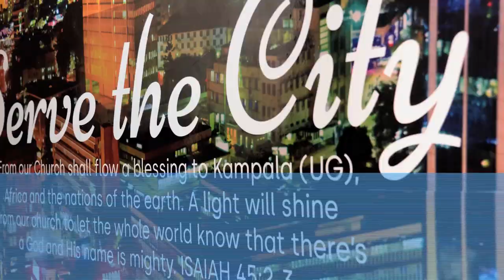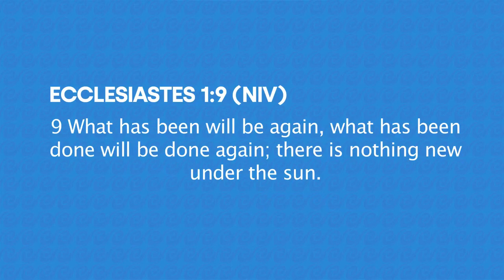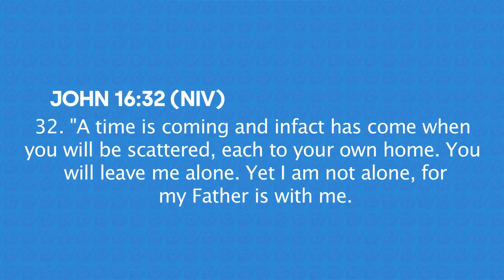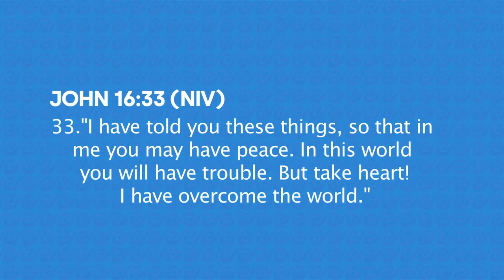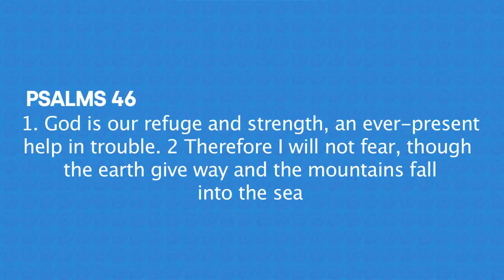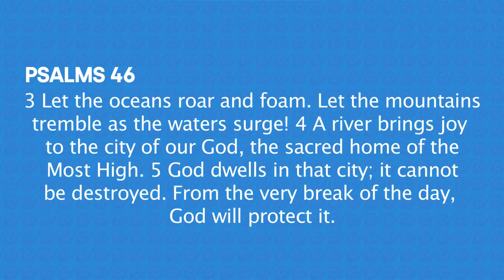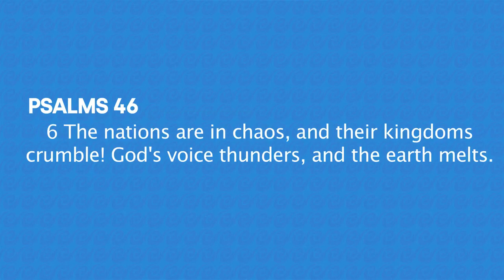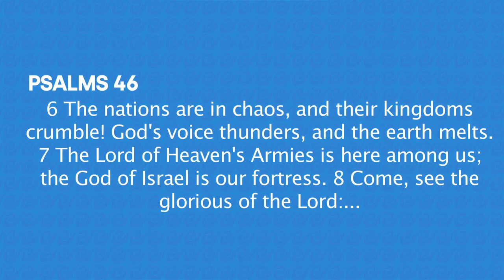THERE'S NOTHING NEW UNDER THE SUN | Pastor Henry Mugisha | HopeOverFear Series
This is Sermon 2 of the Hope Over Fear series. We hope this helps you to overcome fear that seems to come along with this period.